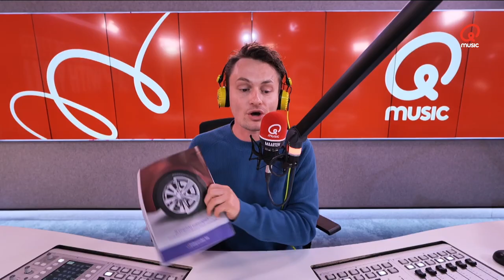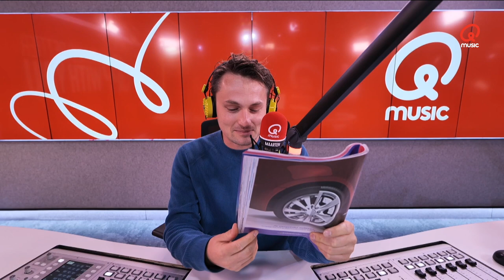Dorothee is Maarten KOTSBEU